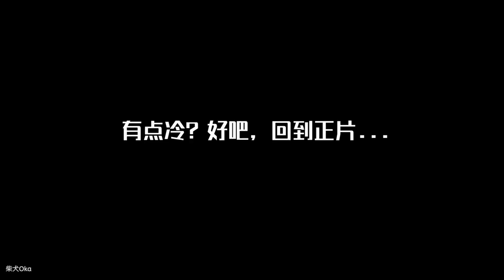怎麼給柴犬梳毛？讓鏟屎官崩潰的“柴犬掉毛期”！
柴犬拥有双层毛，刚毛和绒毛。柴犬一年重有两次掉毛期，一般在春天和秋天的时候。春天的时候会掉用来保暖的绒毛，秋天的时候为了保暖换掉夏天的真毛长出蓬松的绒毛。平时要经常梳理毛发，在掉毛期梳毛更为重要，一定要及时梳毛，避免影响皮肤的正常更替导致皮肤病。日常护理的梳子和掉毛期的梳子也有所不同。如果在非掉毛期用错了梳子可能导致柴柴变秃头！日常护理我们用的是贝壳梳，掉毛期我们用的是Furminator。

非换毛期一般一周梳毛1-2次。换毛期最好每天都梳一下。经常梳毛能及时发现皮肤炎症问题，能尽早做治疗。

希望大家喜欢这次的影片。

笔芯！